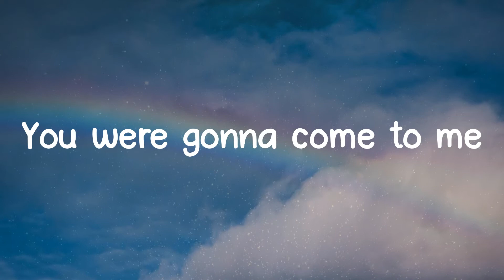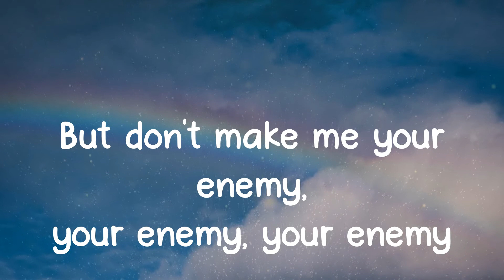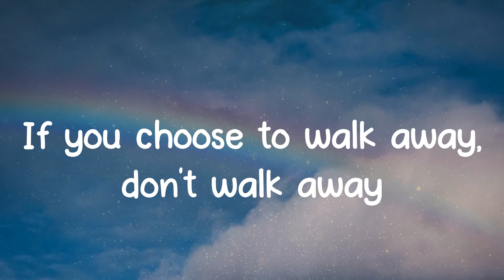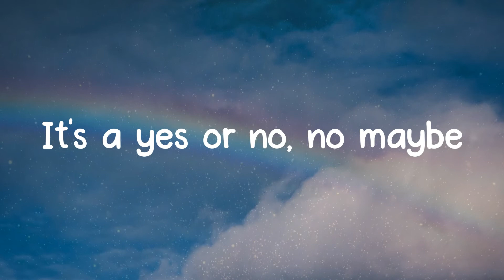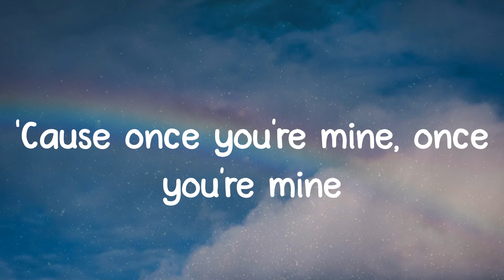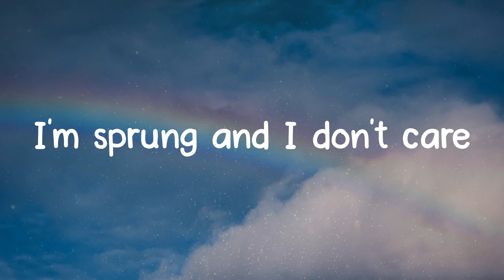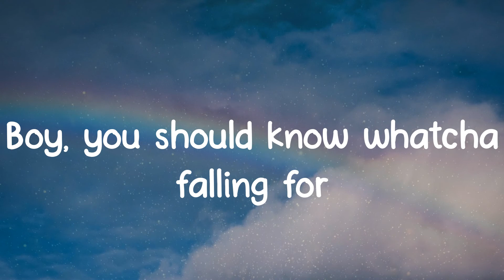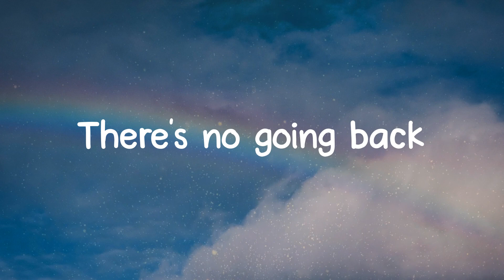Dark Horse - Katy Perry (Lyrics)